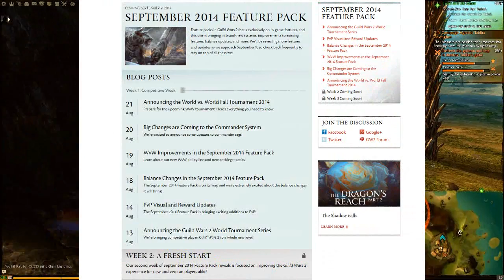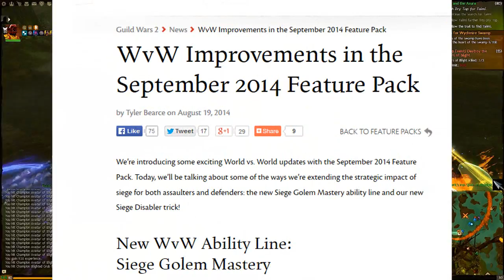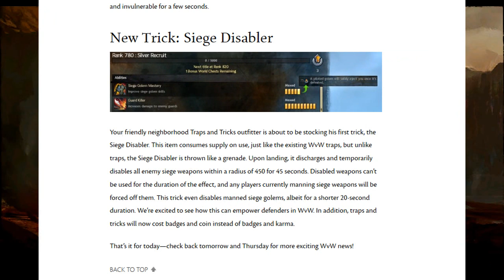Gw2: Competitive Week WVW Changes + More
A BUNCH of news in todays video need to keep up with! Why the heck is so much happening right now? I don't even mention the FGS rush nerf here, we'll get to that. Anyway enjoy guys and hope you feel kept in the loop!

More big stuff upcoming.